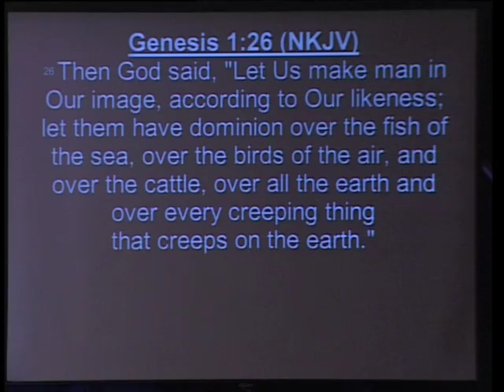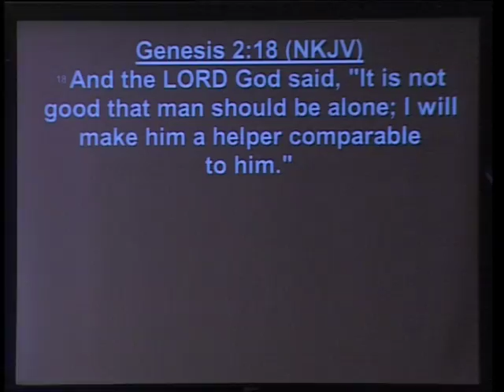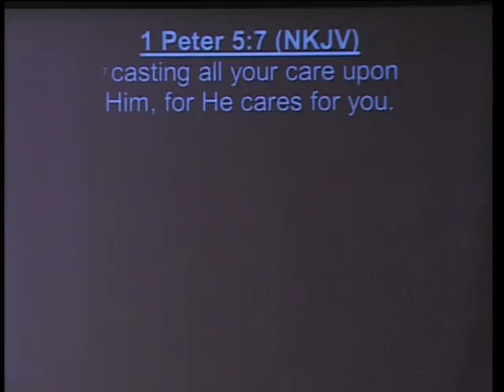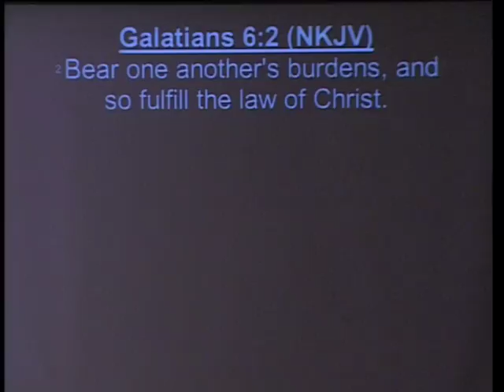Living For One Another - Pastor Dave Edwards